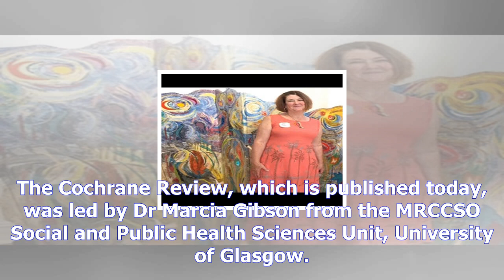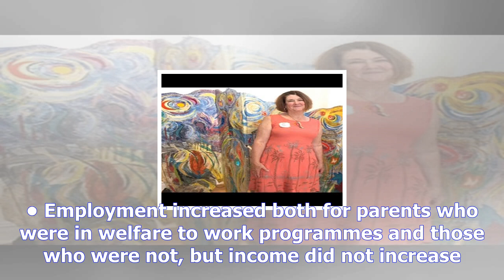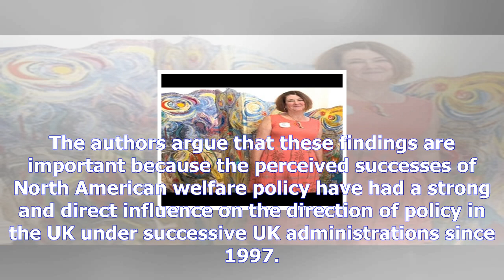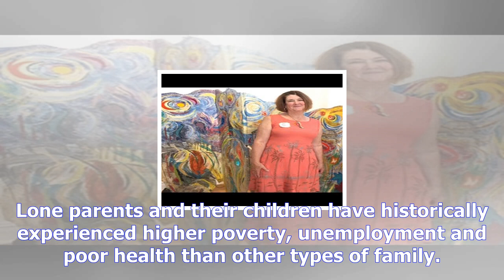Health benefits from lone parents welfare to work policies unlikely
Issued Sun, 20 Aug 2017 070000 BST Improvements in health have been used to justify mandating employment for lone parents, but new research shows that their health is unlikely to improve under these measures. The Cochrane Review, which is published today, was led by Dr Marcia Gibson from the MRCCSO Social and Public Health Sciences Unit, University of Glasgow. It indicates that welfare to work interventions probably have little to no effect on health, contrary to the assertions of successive governments. It also suggests that lone parents find work by themselves when jobs are available. The review looked at a series of welfare to work studies, which compared what happened to lone parents who were in welfare to work interventions with lone parents who were not. The data analysed suggest that the effects of welfare to work interventions on health were probably too small to be noticeable. Dr Marcia Gibson discusses the findings of the review  The study also found that effects on employment rates were small, as those who were not in the interventions often found work on their own. Key findings included • Although politicians have argued that such policies will have positive health benefits, the Cochrane review findings indicate that there is probably very little to no effect on health. • Poverty and depression remained high among all participants in the studies analysed, whether they took part in a welfare to work intervention or not. • Lone parents appear to find work by themselves when jobs are available. • Economic conditions may have a stronger influence on lone parent employment than interventions in the welfare system that mandate employment. • Employment increased both for parents who were in welfare to work programmes and those who were not, but income did not increase. Lead author of the review Dr Gibson said “Successive British government administrations have argued that mandating employment for lone parents will increase employment, reduce poverty, and improv...